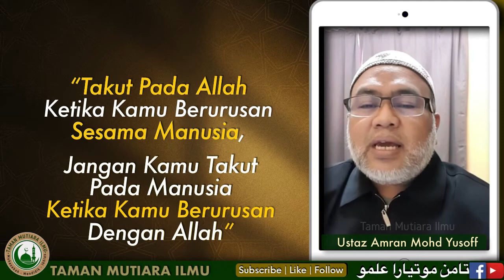Ustaz Amran Mohd Yusoff- 2 rasa aman, 2 rasa takut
Ustaz Amran Mohd Yusoff